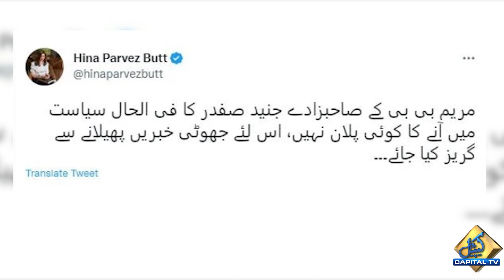Maryam Nawaz's Son Junaid Safdar's Big Statement After Reaching Pakistan | Breaking News | CapitalTV